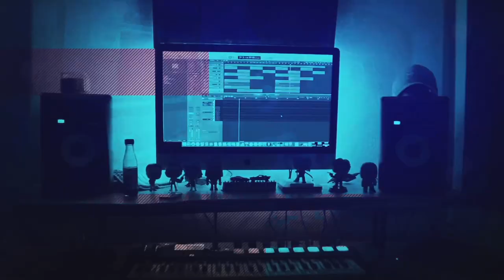THIS IS NASTY! Mark Rober Bed Bugs- What You've Been Told is Totally False (FIRST REACTION!)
Hot Sauce Beats is Here! Today we are watching @MarkRober brand new video BED BUGS WHAT YOU'VE BEEN TOLD IS TOTALLY FALSE! This is easily the sickest video ive watched! Way to much bugs for my liking and now im paranoid about bugs in the house! With that being said I had a BLAST reacting to this and I hope you enjoy the video! Stay safe out there and have a great day!

Last Video